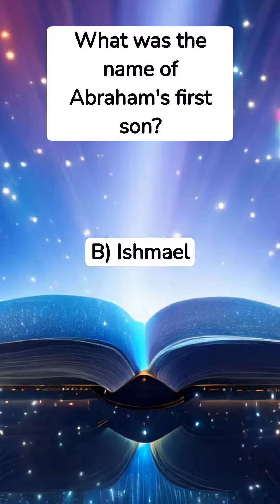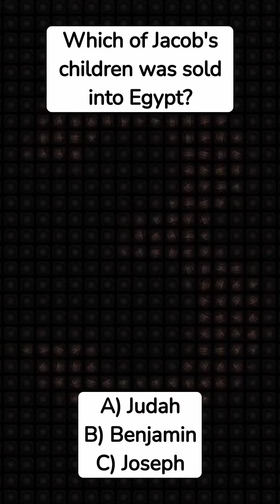Bible Genesis knowledge Part 8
The book of Genesis, the first book of the Bible, serves as the foundation for the biblical story of humanity's creation and early history. It begins with the creation of the world by God in seven days, highlighting the creation of Adam and Eve in the Garden of Eden. The narrative then moves to the fall of man through the disobedience of eating from the forbidden tree, leading to sin entering the world.

Genesis then covers the stories of the patriarchs of Israel: Abraham, Isaac, Jacob, and Joseph. Abraham's covenant with God establishes him as the father of many nations, and the narrative includes his near-sacrifice of his son Isaac as a test of faith. Isaac's son Jacob, who is later named Israel, has twelve sons who become the progenitors of the twelve tribes of Israel.

The book ends with the story of Joseph, who is sold into slavery by his jealous brothers but rises to become a powerful official in Egypt. This sets the stage for the future story of the Exodus, as his foresight to store grain during plenty saves Egypt and his family from famine, eventually leading to the Israelites settling in Egypt. Throughout Genesis, themes of faith, sin, and God's covenant with humanity are explored, setting the stage for the rest of the biblical narrative.